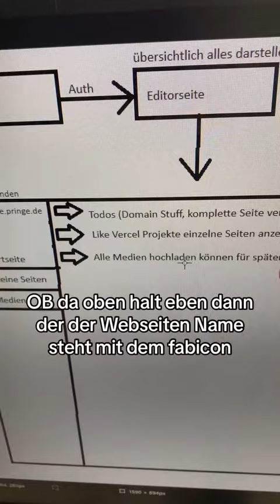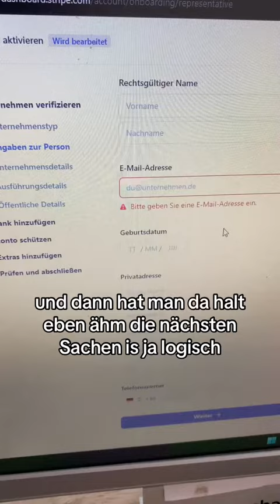Wie designe ich eine Website?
► Du willst deine Website individuell aufbauen? Starte Jetzt mit einem Gratis Beratungsgespräch und mach Dich individuell:

Im Gespräch erfährst Du
1. Warum du heute individuell sein solltest
2. Warum Google deine Wordpress Seite schlecht platizert
3. Wie du weit oben in den Suchergebnissen stehen kannst
4. Wie du individuell wirst!

ÜBER JULIAN DUSCHA - INDIVIDUALITÄT IST KING! JULIAN DUSCHA ist DER Entwickler und Programmierer, der seit über 10 JAHREN in diesem Bereich tätig ist. Er hat sich auf die Entwicklung von Websites und individuelle Programmierung spezialisiert und ist stolz auf seine Individualität und einzigartige Perspektive. Julian Duscha liebt es, mit seinen Kunden persönlich zusammenzuarbeiten, um wirklich individuelle Lösungen zu entwickeln, die ihren speziellen Bedürfnissen entsprechen.